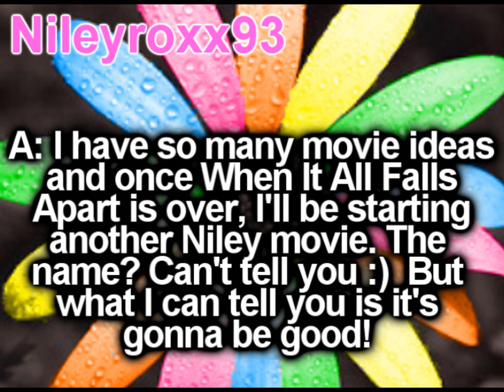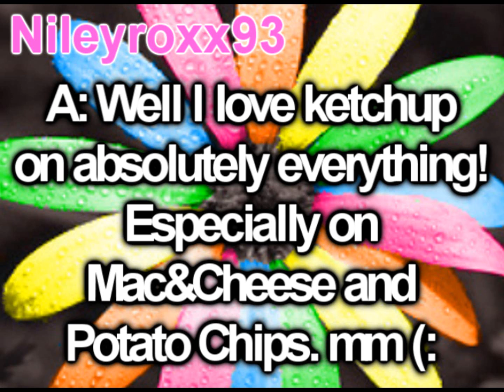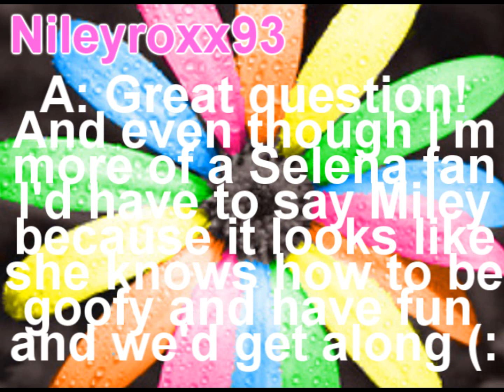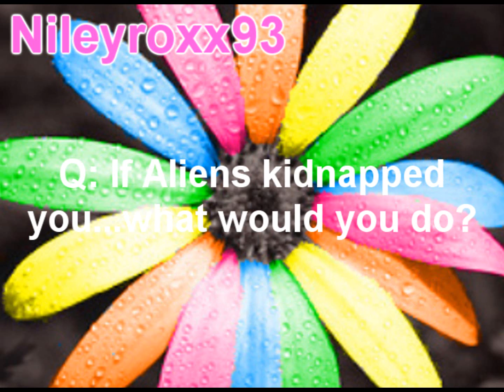Question and Answer Part One